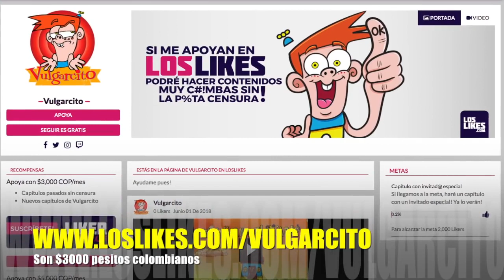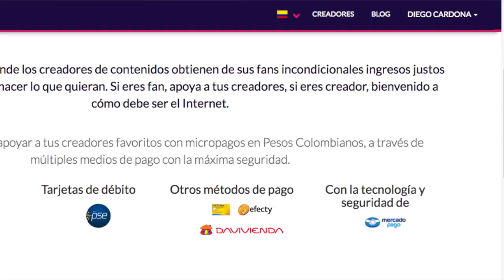NUEVOS CAPÍTULOS DE VULGARCITO!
llegan nuevos capítulos de vulgarcito!!!

subscribete para mas información